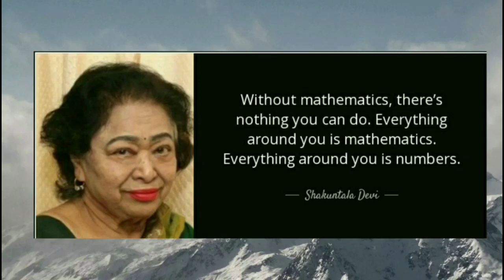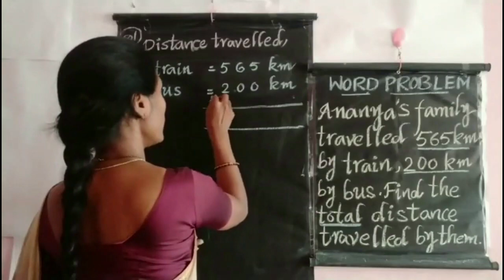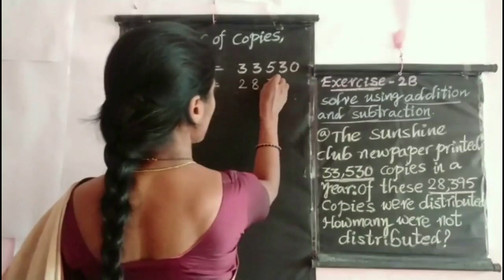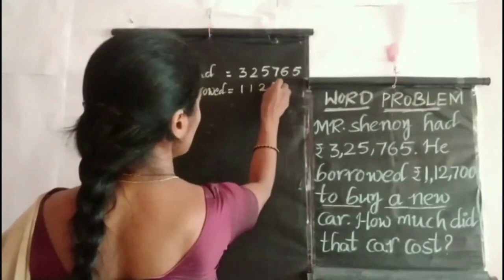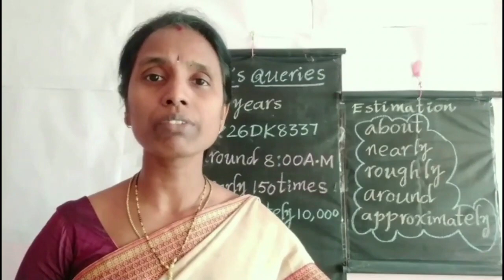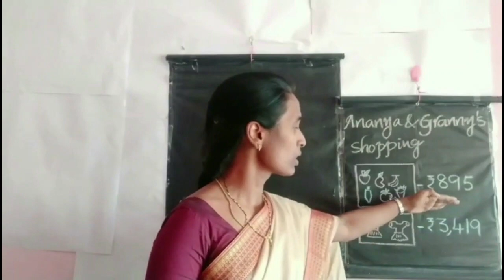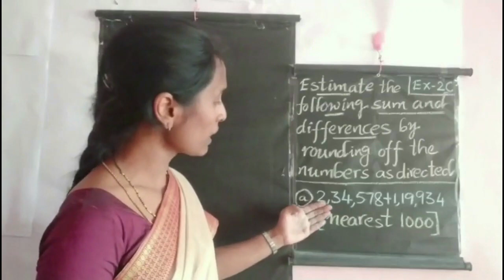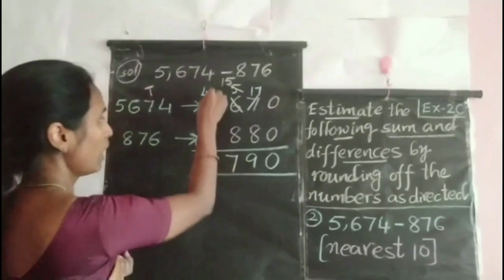class 5 , Addition subtraction & its properties part-3